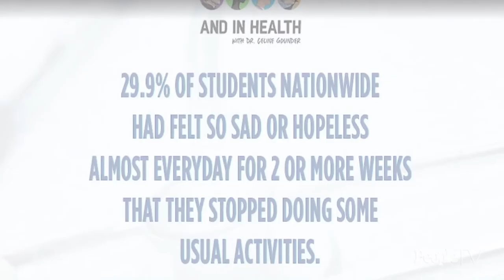In Sickness & In Health - Celine Gounder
Dr. Celine Gounder is a practicing HIV/infectious diseases specialist and internist, epidemiologist (aka disease detective), journalist, filmmaker and storyteller. Dr. Gounder is the host and producer of "In Sickness and in Health," a new podcast on health and social justice. She's written for The New Yorker, The Atlantic, The Guardian US, The Washington Post, Reuters, Quartz, Sports Illustrated and Bloomberg View. She’s a frequent expert guest on MSNBC, CNN, HLN, Al Jazeera America, CBS, BBC, MTV and Oprah Prime. She’s best known for her print and TV coverage of the Ebola, Zika and opioid abuse epidemics. She's also one of People Magazine’s 25 Women Changing the World.